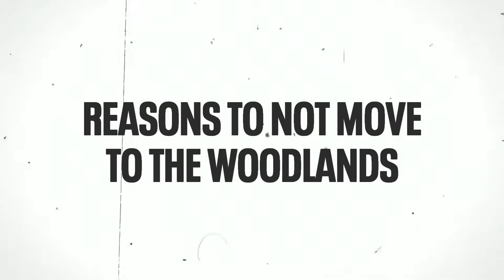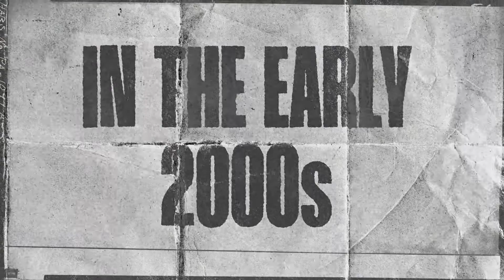DON'T Move to The Woodlands Texas, Move to Katy INSTEAD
If you're thinking about moving to The Woodlands, Texas, hold that thought! Katy may want to move to the top of your list after you watch this video!

📚 Video Chapters 📚

00:00 - Intro
01:06 - Why People Are Moving to The Woodlands
02:12 - The Next "The Woodlands"
04:28 - Why Katy Is A Better Option
07:45 - Contact Info